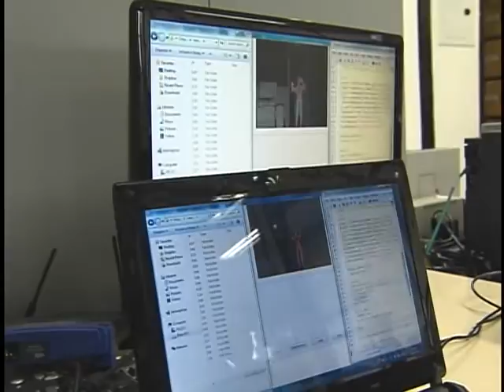Universidades têm até dia 19 de junho para se inscreverem com projetos de tecnologia assistiva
NBR NOTÍCIAS - 16.06.12: Tecnologia assistiva é o resultado de pesquisas que criam softwares e equipamentos para facilitar a vida das pessoas com deficiência. Universidades têm até o dia 19 de junho para participar e R$ 3 milhões vão ser investidos nos projetos escolhidos.